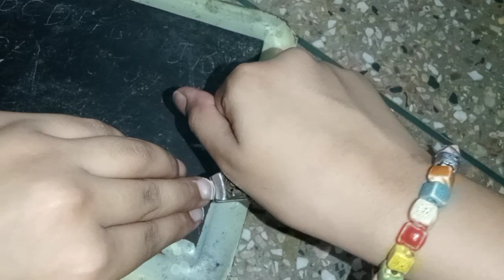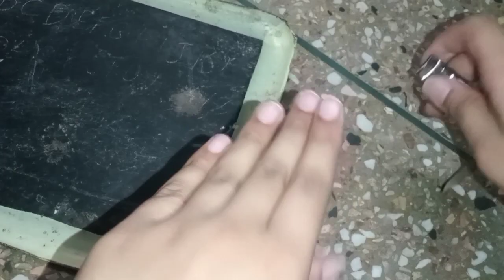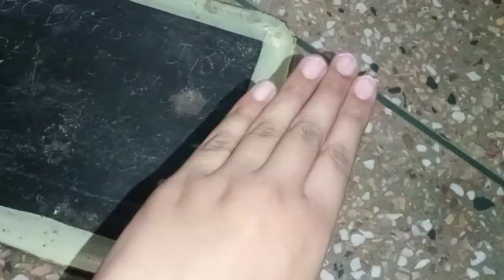Nakhun Kaatny Ka Tariqa | Baal Kaatny Ka Tariqa | Nakhun Tips By Zymal's Kitchen | Sunnat Par Amal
Assalamualaikum
Welcome to Zymal's Kitchen
Aj main Ap ke Sath tips share karun gi Jo inshallah Ap ko bohut pasand Aye gi

Topics Covered

1 Kitchen Tips
2 Useful Tips
3 Kitchen Tips And Tricks
4 Zymal's Kitchen
5 ZYMAL'S KITCHEN

Popular Uploads

1: Eid Special | Quick And Easiest Pizza Recipe By Zymal's Kitchen

2: Chocolate Filled Cupcakes Without Oven Recipe By Zymal's Kitchen | Without Oven Cupcakes Recipe |

3: 10 Muharram ul Haraam Sago custard Sharbat Niyaz by My Mumani |Recipe edited By Zymal's Kitchen

4: Special Moti Pulao Recipe By Zymal's Kitchen

5: 10 Minutes Breakfast Recipe By Zymal's Kitchen

6: Eid Special | Smokey Chilli Chicken Steam Roast Recipe By Zymal's Kitchen

7: Aloo Anda Curry Recipe By Zymal's Kitchen | Easy Aloo Anda Curry Recipe |

Tasty & Delicious Recipe
Homemade Recipe
Healthy Recipes
5 Minutes Recipes
Healthy Breakfast
Hi Tea Snacks
Pakistani Recipes
Lunchbox Ideas
Delicious Recipe
Cooking Tips
Super Recipes
Fast Food Recipes
New Dishes Recipe
Recipes For Children
Easy Recipe in 10 Minutes
ZYMAL'S KITCHEN
Zymal's Kitchen